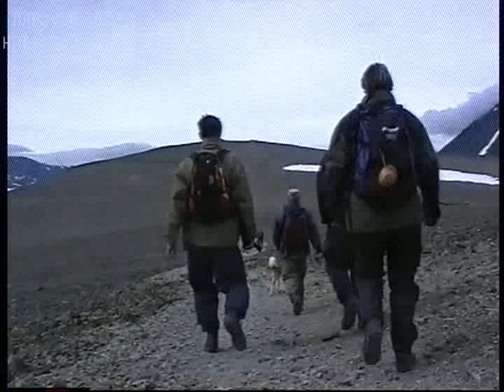Over Besseggen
Over Besseggen med Mynd (nå CSC). Med Odd Øyen, Bergensjente, Isak, Kjetil Smines (RIP), Bessie og Gorm